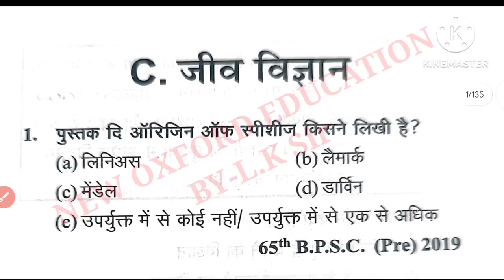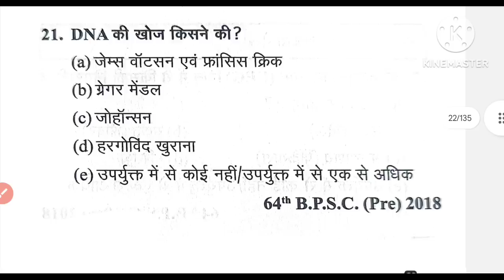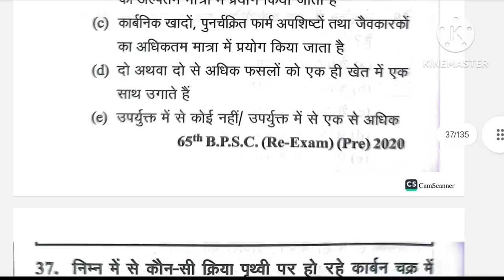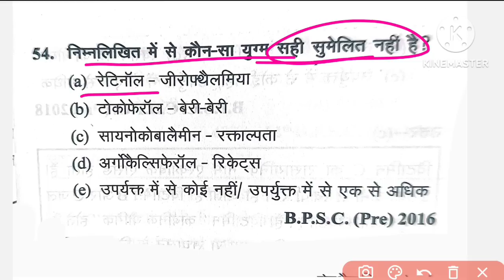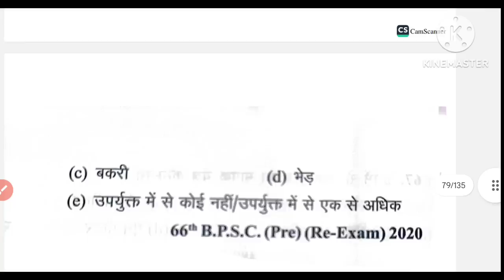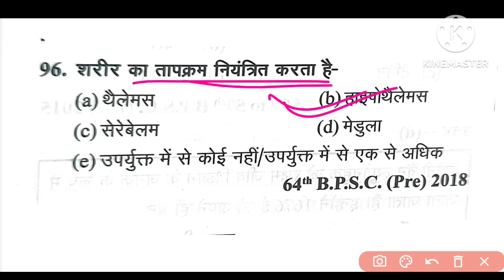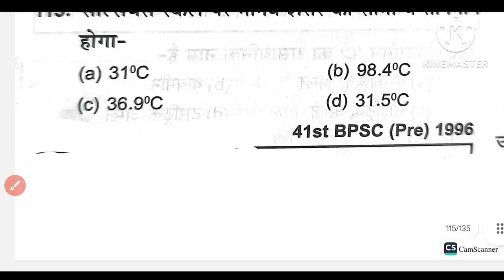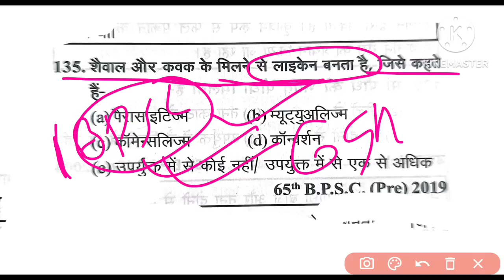BPSC:1992-2023 तक जीव विज्ञान से पूछे गए महत्वपूर्ण प्रश्न | घटना चक्र |BPSC शिक्षक भर्ती 69th BPSC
BPSC:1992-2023 तक जीव विज्ञान से पूछे गए महत्वपूर्ण प्रश्न | घटना चक्र |BPSC शिक्षक भर्ती 69th BPSC bpsc best shikshk bpsc_teacher_question_paper_2023 bharti bihar kiran bpsc_शिक्षक_भर्ती_2023_ teacher masterघटना चक्र BPSC शिक्षक भर्ती 69th BPSCbpsc topper interviewGhanta chark bpsc science previous years questionGhanta chark bpsc biologyprevious years questionghatna chakra sciencescience ghatna chakra in hindiGhatna chakra science in hindighatna chakra bookbpsc ghatna chakra question bank 202167th bpsc ghatna chakra question bank 2021Bpsc ghatna chakra question bank